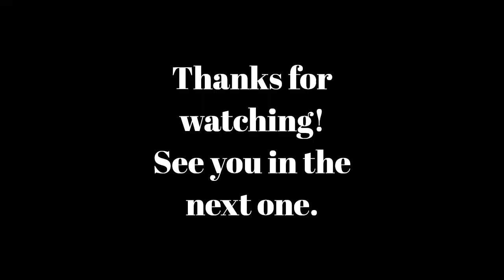actionman stopmotion actionfigures